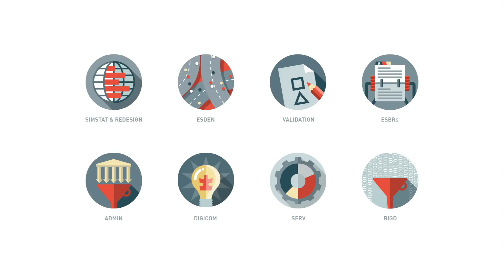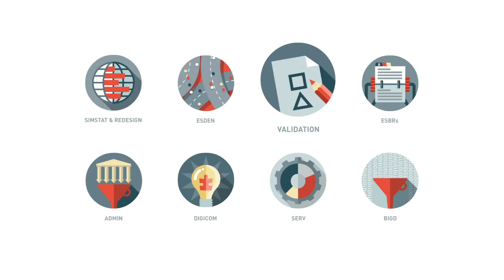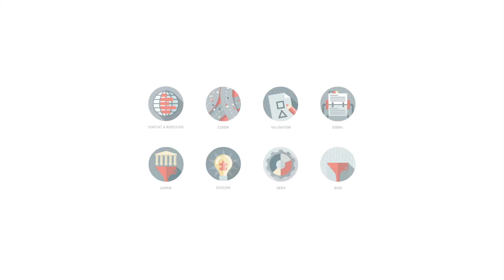ESS Vision 2020: Building the Future of European Statistics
This video clip showcases some first results from five of the European Statistical System Vision 2020 projects, explaining their potential for efficiency gains in ESS' statisticians day-to-day work. Watch the short stories involving different National Statistical Institutes somewhere in Europe …